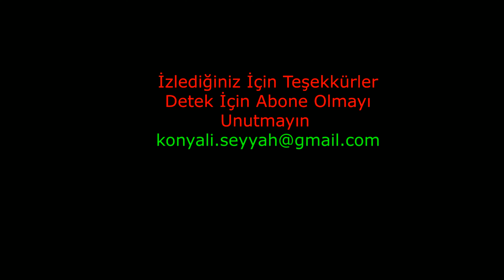Pazar Çayeli Arası Yolculuk. / Rize Pazar'dan Rize Çayeli'ne / Sarp Sınır Kapısından Rize'ye - 6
Sarp Sınır kapısından Rize'ye kadar yolculuğumuzu bölümler halinde sunuyoruz. Bu bölümde  Pazar Çayeli  arası yolculuğumuz.